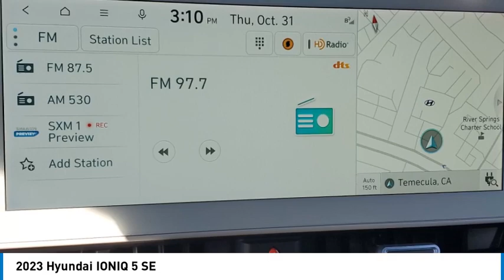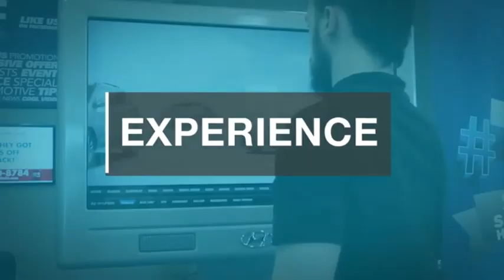2023 Hyundai IONIQ 5 TEMECULA MURRIETA MENIFEE HEMET CORONA ESCONDIDO PT4395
2023 Hyundai IONIQ 5 SE

Temecula Hyundai
27430 Ynez Rd.

Pick up this Lucid Blue 2023 Hyundai IONIQ 5, available today at Temecula Hyundai. This could be the one you've been searching for.